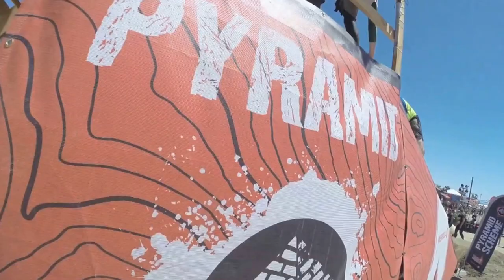Tough Mudder 2016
4/16/16